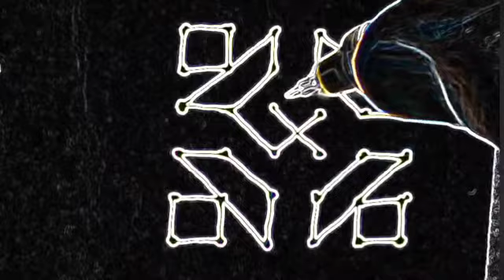simple diya rangoli | Beautiful rangoli |6-6 Dot's rangoli | Diva rangoli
daily rangoli
beautiful rangoli
simple rangoli
easy rangoli